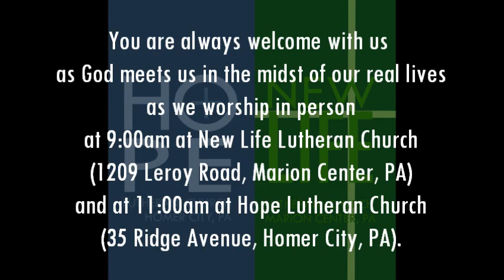Worship for Second Sunday in Advent 12 05 21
It's not a fable or a fairy tale--Luke offers us the story of John the Baptizer as something rooted in the real world, for real people. We don't have to get to a mythical ideal past or some gleaming distant future--the invitation to step into God's Reign is right here--for you, as sure as the taste of bread and wine to your mouth.